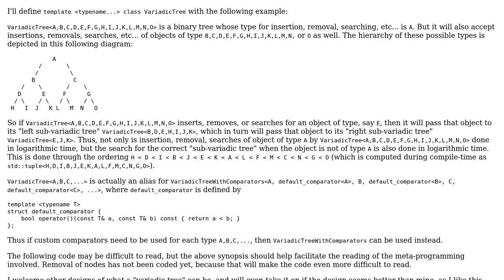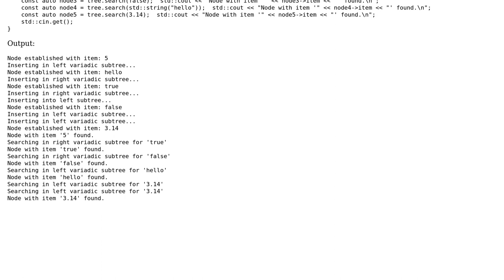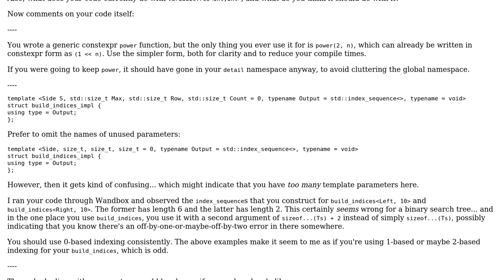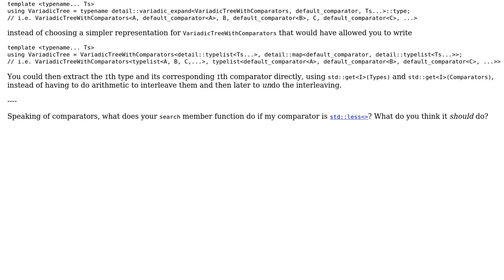A variadic tree class that supports multiple types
With thanks & praise to God, and with thanks to the many people who have made this project possible! You are responsible for your own actions.